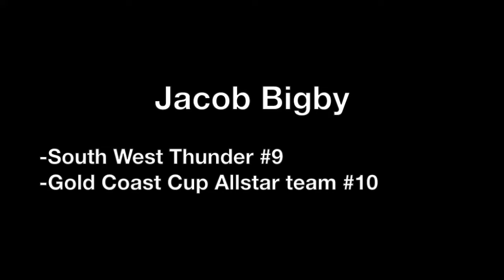Jacob Bigby Football - Gold Coast Cup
Footage from 2014 Gold Coast Cup Tournament U18 division
Team: South West Queensland Thunder
Selected into Tournament All-stars vs Roar Youth
Australian - 17 years old